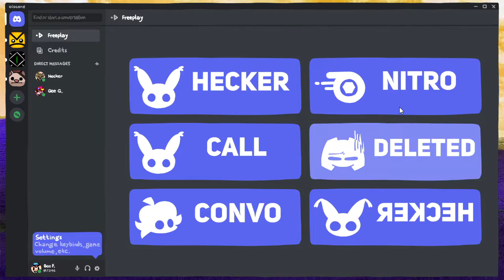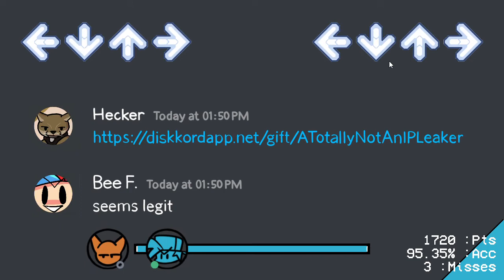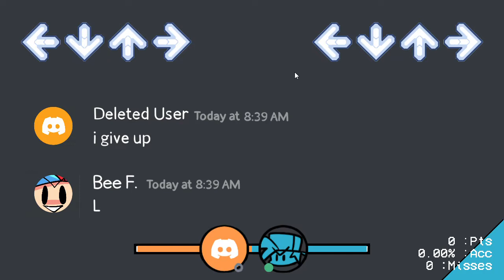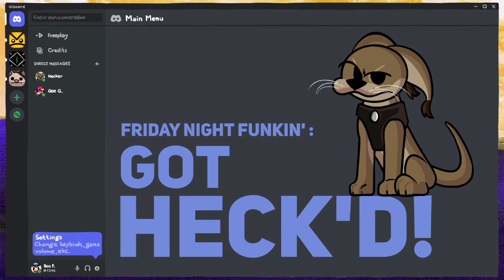Hecker got Heck'd (vs. Hecker)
In this video, I play the vs. Hecker freeplay songs and hecker got heck'd